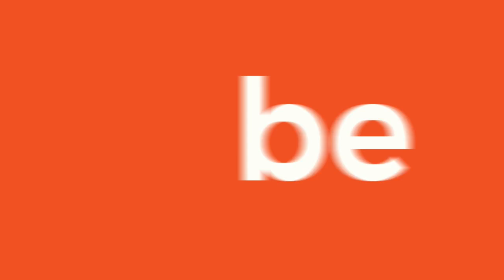How to create a high-converting speaker page:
If you are ready to declare to the world that you're a speaker (or even if you simply want to become a speaker!), then one of the first things you need is a speaker page on your website. So I enlisted the help of Kathy Young a copywriter and founder of Rekindle Communications, to share with us the elements of a high-converting speaker page so that the world not only knows that you're a speaker but also so you can get booked as a speaker!